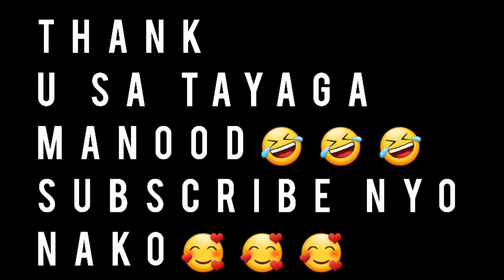OLD FACTORY TOUYUAN TPA_SPECIAL_AIRSOFT_FORCE FRIENDLY GAME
Being physically apart from family we find a game to reinforce family bonds, provide distraction from stress, have fun and open communication lines without adding extra pressure with friends here in taiwan.
A good laugh with friends is a great stress-relief activity for us while away from our loved ones.
Spending quality time,engaging in healthy  activities
The serenity of spending time in nature and enjoying activities we are passionate about.

PARENTAL GUIDANCE IS NEEDED